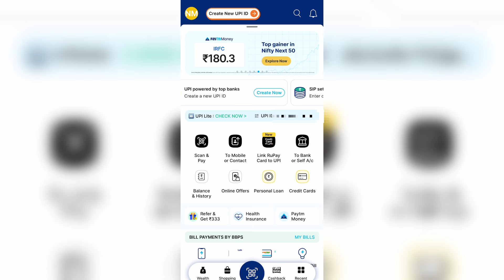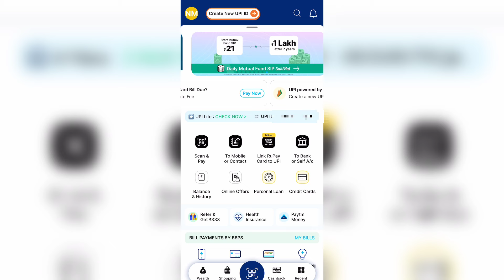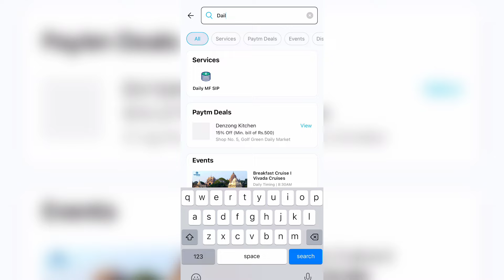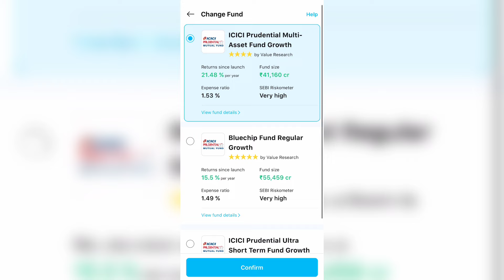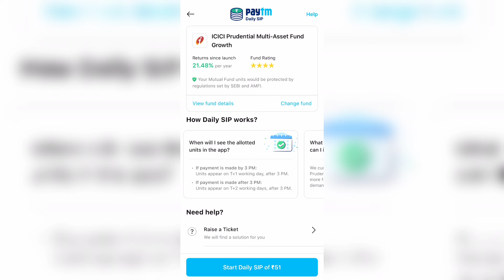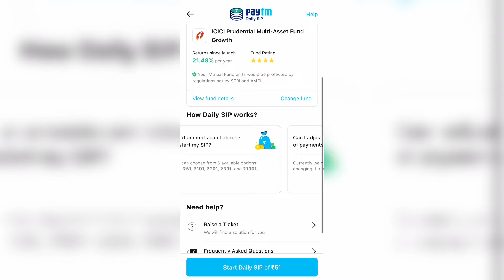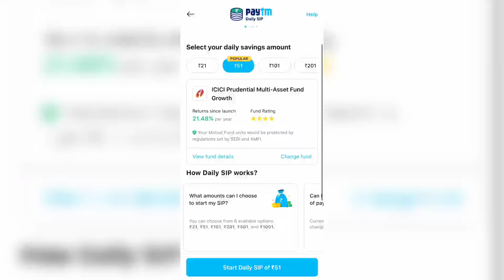PAYTM Daily Mutual Fund SIP Kya Hai?₹21 Daily SIP Investment Plan | Daily Mutual Fund SIP Kaise Kare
Dream11 RELATED :-

daily mutual fund sip paytm,
₹21 daily sip investment plan,
mutual fund,
how to invest daily in mutual funds,
navi mutual fund me invest kaise kare,